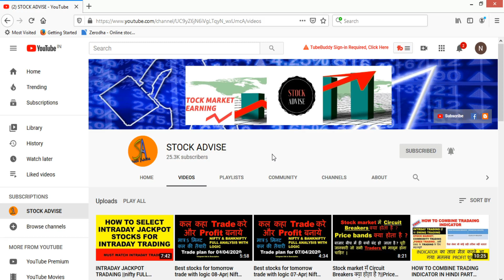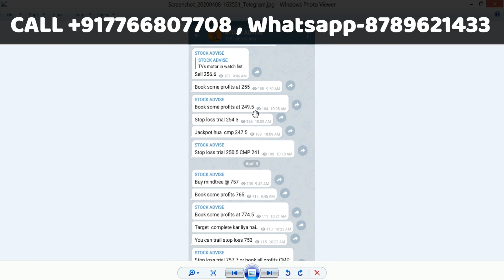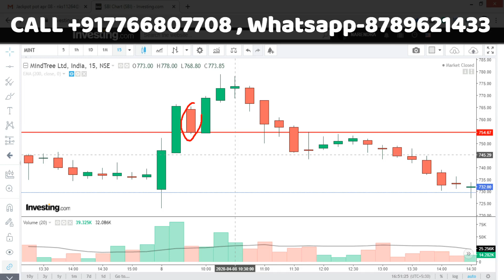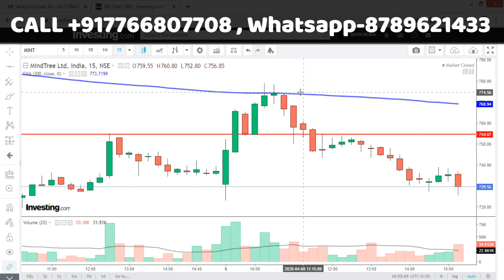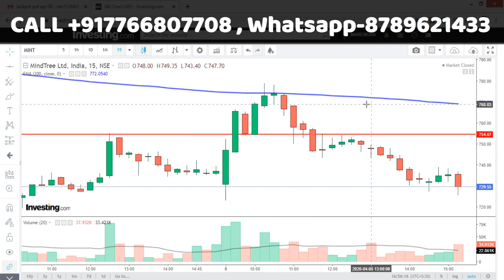INTRADAY JACKPOT TRADAING ||nifty FULL TECHNICAL ANALYSIS RECAP||कब क्यों और कैसे प्रॉफिट बनाये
INTRADAY JACKPOT TRADAING ||FULL TECHNICAL ANALYSIS RECAP||कब क्यों और कैसे    प्रॉफिट बनाये||

Open the best Trading and Demat account -angel broking Trading account with us and enjoy Multiple benefits worth 10000 rupees Free !! 2: Intraday Training Webinar on Selecting Stocks for intraday.
Click below link to open an account and get benefits. Remember use link below only! To open, click

MUST WATCH

Latest Share Recommendations,Latest Share News,Latest Stock Market News,Latest Stock Market Recommendations,Latest Stock Market Videos,# Latest Stock News India,STOCK ADVISE,STOCK ADVICE

THANKS